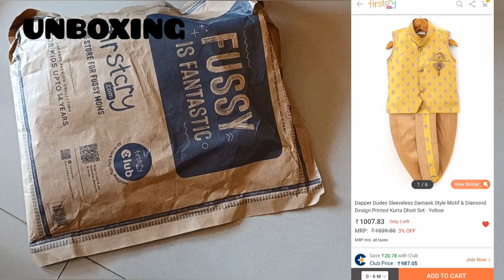Dapper Dudes Sleeveless Printed Kurt's Dhoti Set Yellow | Unboxing From fristcrt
product link